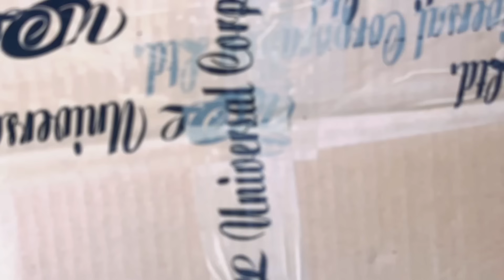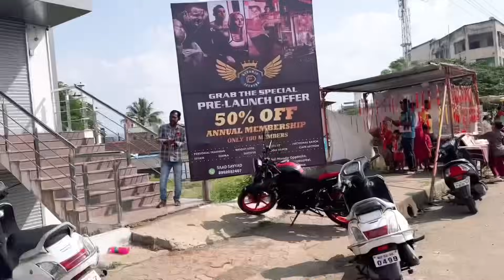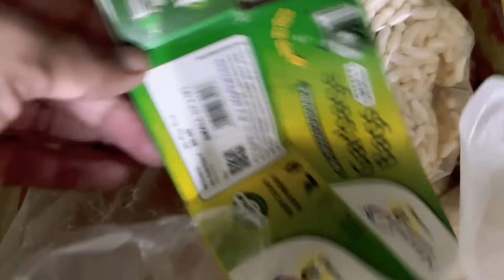नवीन गॅस शेगडी भैय्याच्या हस्ते🤦🏻‍♀️भावाच कर्तव्य अन् राखी खरेदी 🛍️💁छोटीशी ट्रिट🤔​⁠@Varshachoudhari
भैय्यासोबत राखी खरेदी अन् बाकी बरीच खरेदी केली🛍️गॅस शेगडी खराब झाली💁दोन्हीतील फरक🤔 @Varshachoudhari